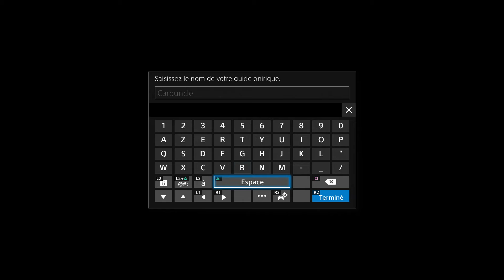Final Fantasy XV - Platinum Demo